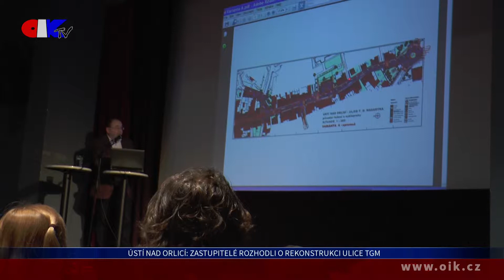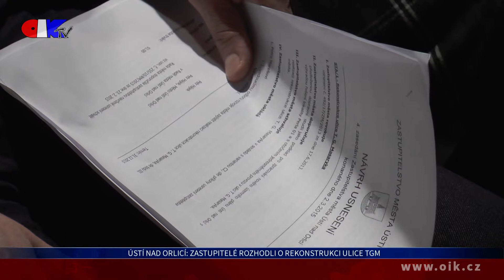Ústí nad Orlicí: Zastupitelé rozhodli o rekonstrukci ulice T. G. Masaryka